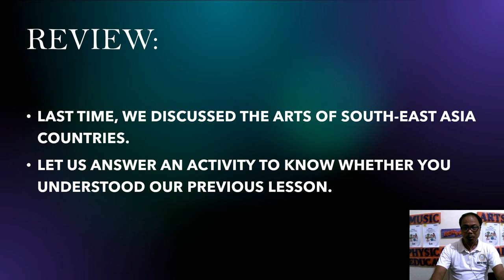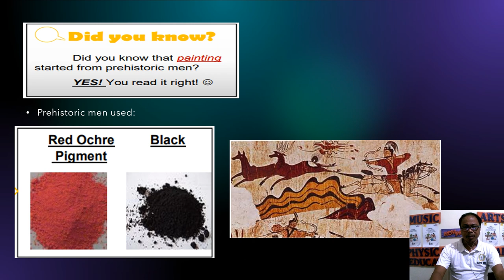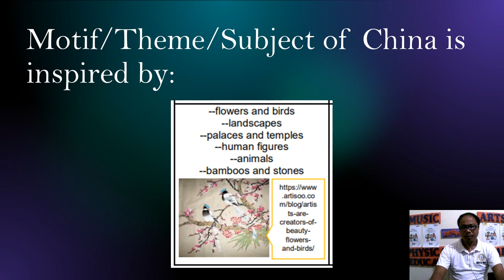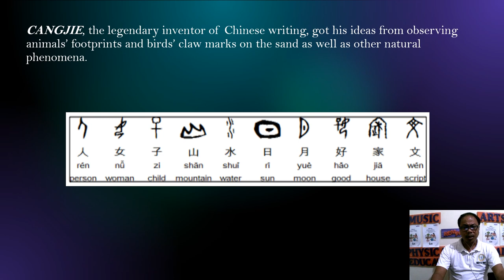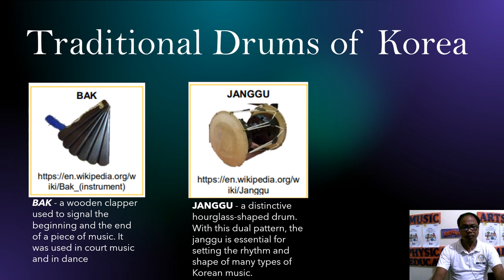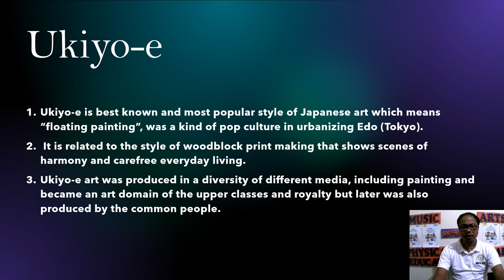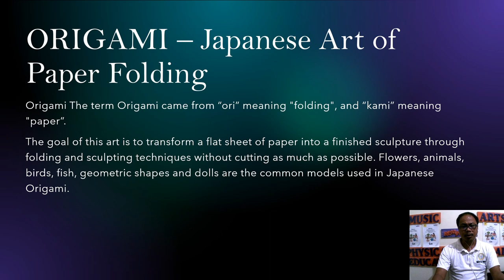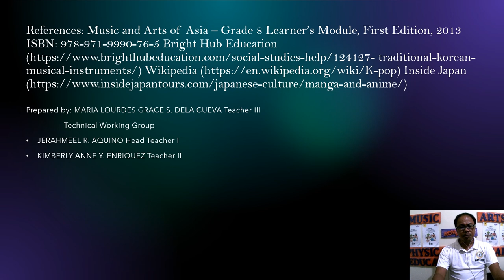Arts Grade 8 Quarter 2 Arts and Crafts of East Asia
Prepared by Sir Ibanez